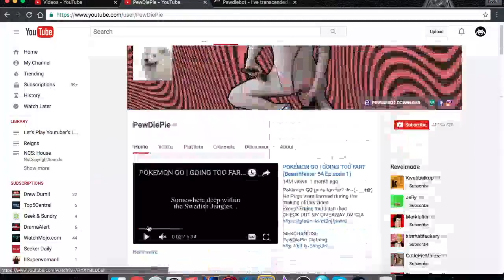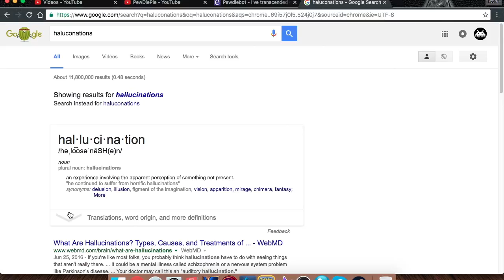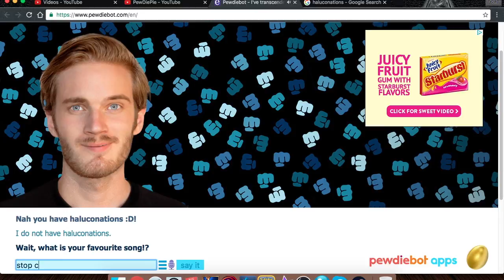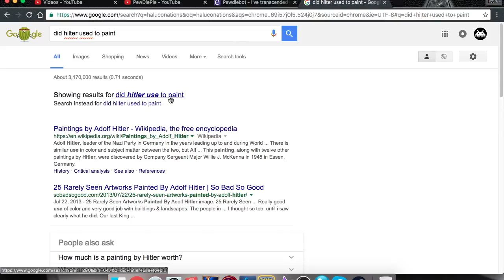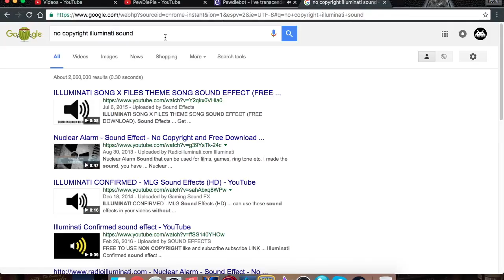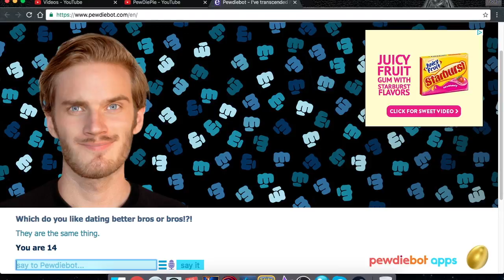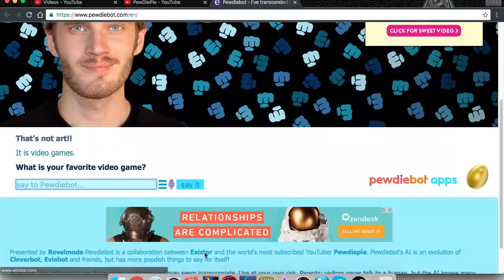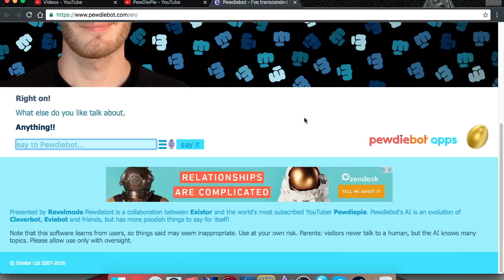Pewdiepiebot "EVEE"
In this video I talk with pewdiepiebot